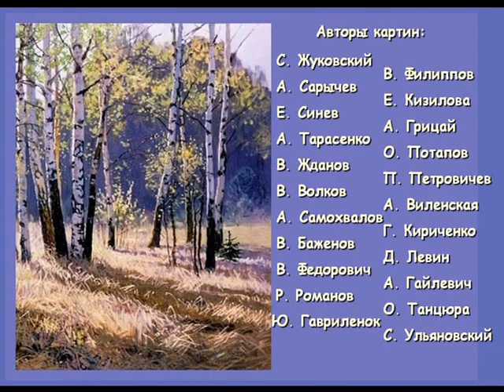Красиво о весне. Живопись.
Весна в живописи.  Имена авторов картин указаны в конце видео. Музыкальное сопровождение  - "Крис Сфирис - Карино".